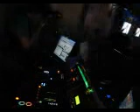Back Bar at the Bristol Arms Hotel, Sussex St, Sydney.

DJ Matt Allcock, MC/DJ Kev and Charles the hatted lighting guru with a special guest appearance by DJ Humphree the horse, from the 27th of March 2010